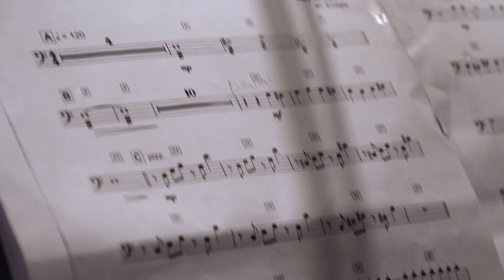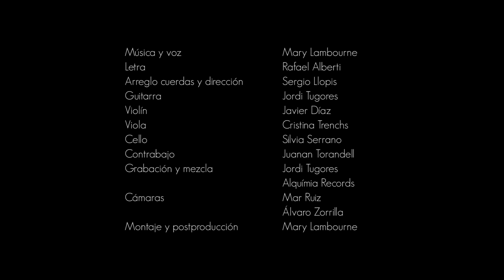Pirata | Mary Lambourne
Versión para voz y cuarteto de cuerda del tema Pirata de Mary Lambourne
Música y voz: Mary Lambourne
Letra: Rafael Alberti
Arreglo cuerdas y dirección: Sergio Llopis
Guitarra: Jordi Tugores
Violín: Javier Díaz
Viola: Cristina Trenchs
Cello: Silvia Serrano
Contrabajo: Juanan Torandell
Grabado y mezclado por Jordi Tugores en Alquimia Records.
Cámaras: Mar Ruiz y Álvaro Zorrilla
Montaje y postproducción Mary Lambourne